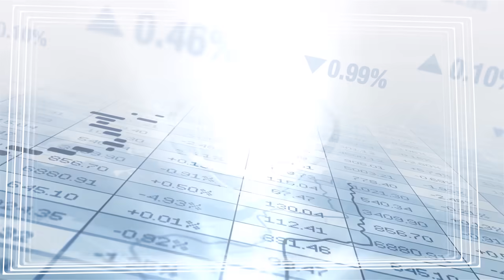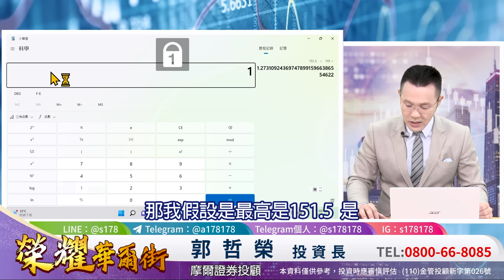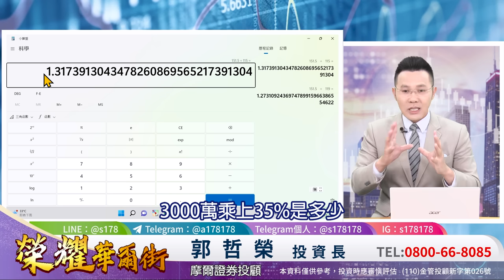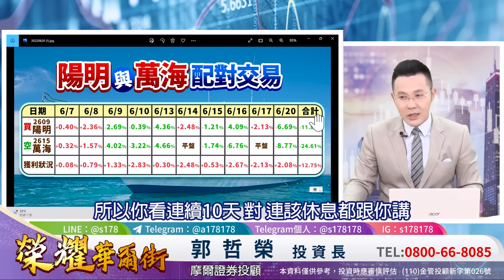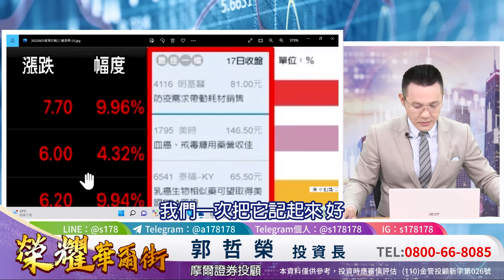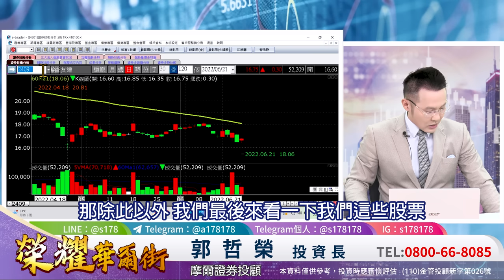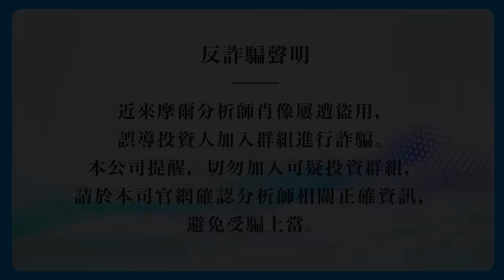2022.06.21 郭哲榮分析師【台股報復性反彈 破底危機解除?】 (無廣告。字幕版)